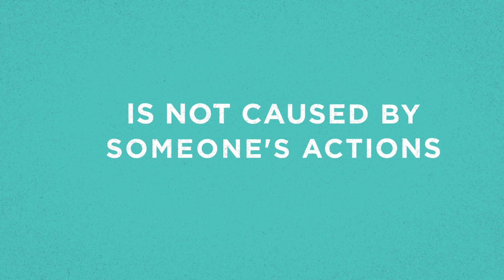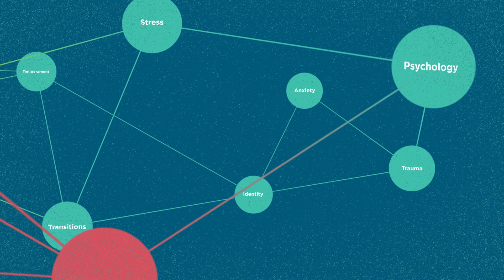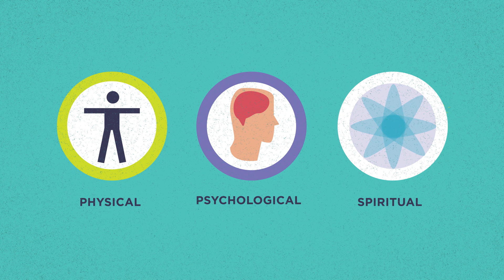The Science of Addiction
In the past, our understanding of drug or alcohol addiction was shrouded by myths, misconceptions and stigma. Today, thanks to science, our views and our responses to addiction and the broader spectrum of substance use disorders have changed dramatically. Hazelden Betty Ford uses this knowledge to develop effective prevention and treatment approaches that reduce the toll drug use takes on individuals, families, and communities. Learn more about addiction and the science behind it

About Hazelden Betty Ford:
Harnessing science, love and the wisdom of lived experience, the Hazelden Betty Ford Foundation is a force of healing and hope for individuals, families and communities affected by substance use and mental health conditions. As the nation's foremost nonprofit provider of comprehensive behavioral health care, Hazelden Betty Ford leads the way in helping society rise above stigma and overcome addiction.

With a legacy that began in 1949 and includes the 1982 founding of the Betty Ford Center, the Foundation now has treatment centers and telehealth services nationwide, as well as a network of collaborators throughout health care. Charitable support and a commitment to innovation drive ongoing advances in care, research, programs and services to impact more lives.
With a commitment to diversity, equity and inclusion in all of its endeavors, Hazelden Betty Ford also encompasses:
• A fully accredited graduate school of addiction studies
• A publishing division
• A dedicated addiction and recovery research center
• Thought leadership and advocacy
• Professional and medical education programs
• Community and school-based prevention programs and resources
• Specialized program for family members, loved ones and children